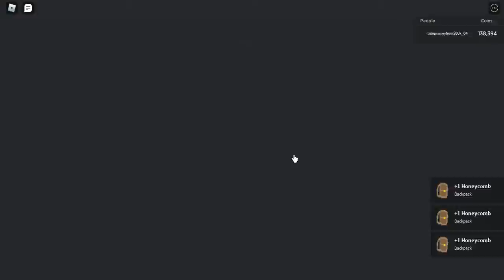Make More Money From 100K! (Play&Grind) EP#12 in Roblox : Islands 🐟 [SUSHI!]